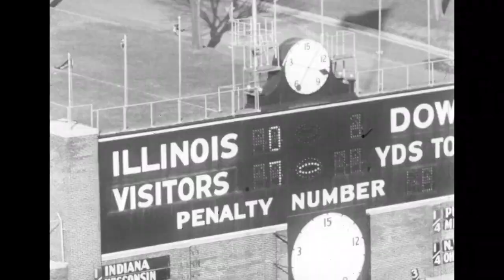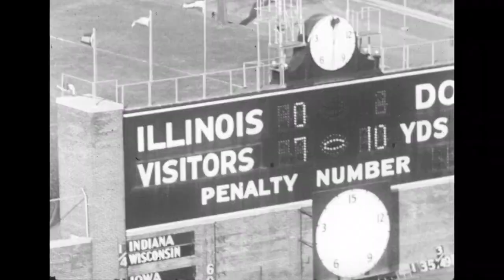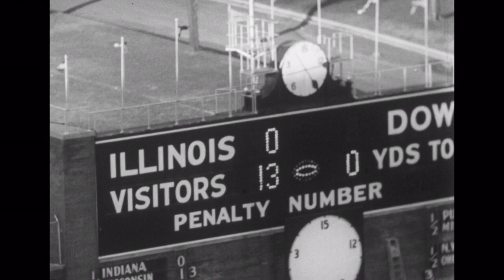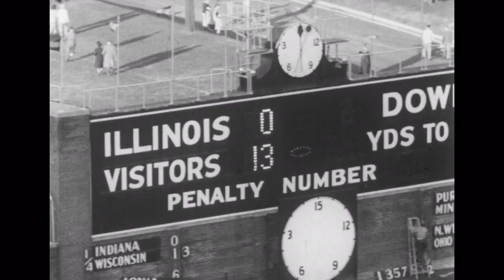1949 - #6 Michigan vs Illinois (Coaches Film)